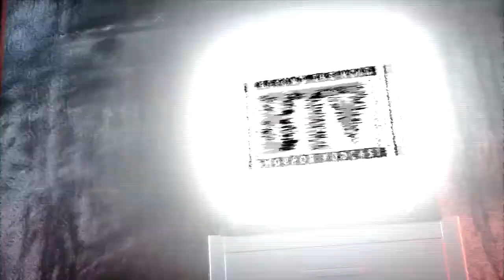The Crucifixer (GravePlots) Audio Horror Fiction | Ep154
We are back with a movie we made up. Our special GravePlots Segment where we make a movie up on the spot is back.  This week w/ a supernatural slasher about an evil priest who kills with a cross. The Crucifixer! We even added sound FX and audio drama segments to immerse you into the story.  Find out why he's the St. of Slaughter.

Time Stamps

Talk about new Resident Evil Reboot 5:10
GravePlots (audio storytelling) 11:50

So grab your collar, don't forget your cross and be sure to bring your holy water as we travel Beyond The Void!

GRAVEPLOTS

The Crucifixer

Theres a new killer on the prowl in the big city and Cliff (an EMT) starts to take notice. A priest dressed in black is giving out peoples last rites with a cross that he uses like an axe.  Cliff stumbles upon the unholy servants business and soon finds out he can't escape this killer. Will he and a street kid finally stop this evil force or will they succumb to clutches of the Saint of Slaughter. If you listen closely in the distance you can hear The Crucifixer dragging his bloodied cross behind him because "Thou Shalt Not Live".

MOVIES WE TALK ABOUT IN THIS SHOW!

We made a movie up this week.
The Crucifixer (2019)

***DON'T FORGET***

Want to enter in our Monthly Contest PLUS Stay up to date with BTV?

JAMES MEYERS - Converge [ Creative Commons,Trap]